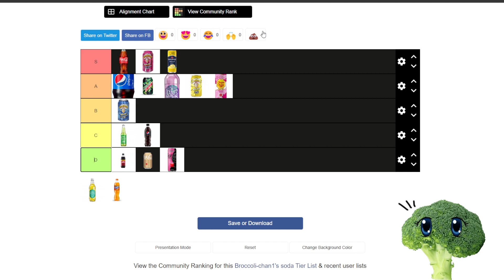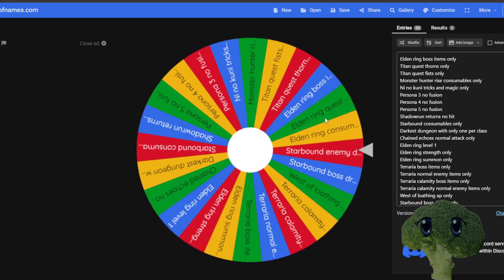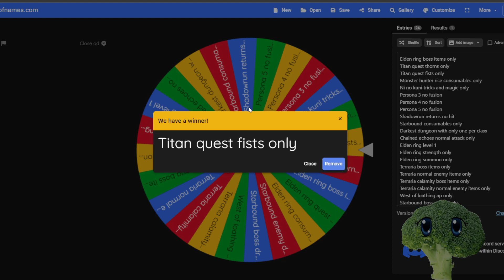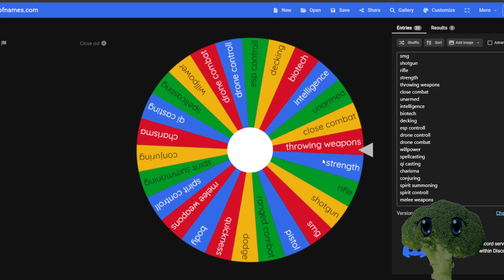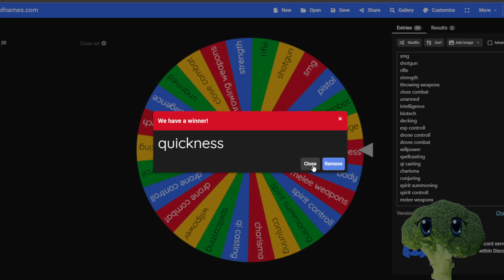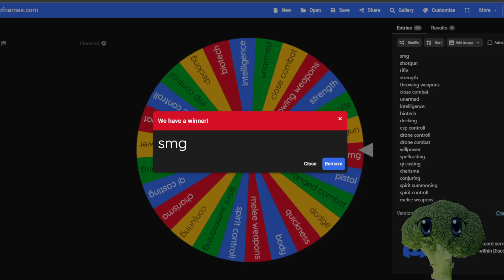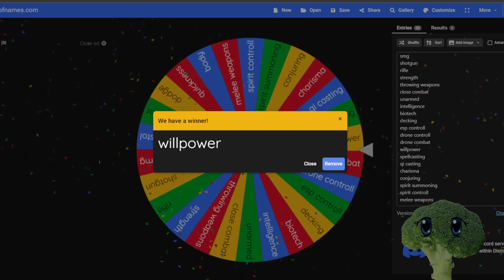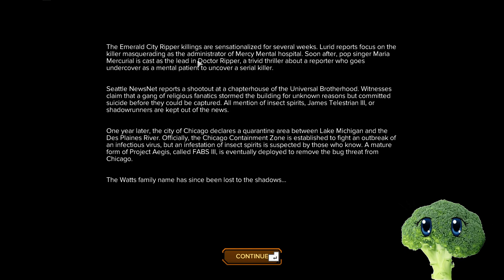shaman myrder | random shadowrun returns